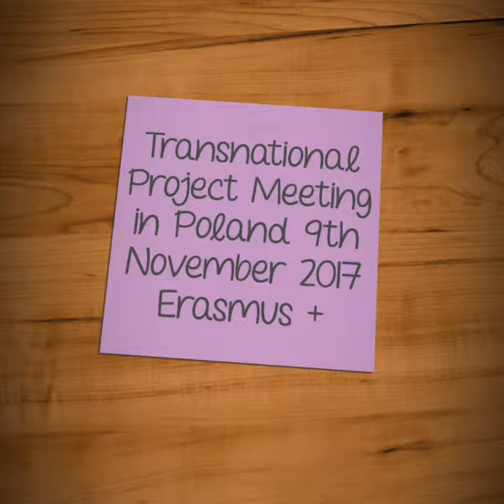The First Transnational Project Meeting in Poland